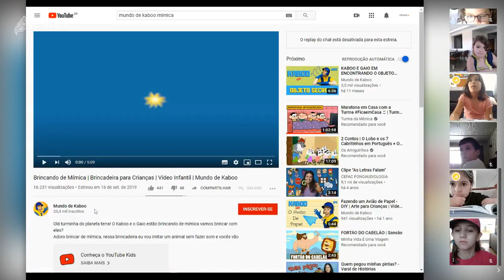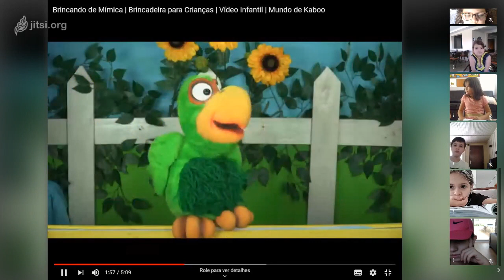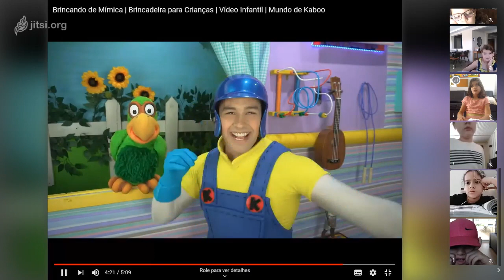Aula de Língua Portuguesa - 4º ano - 16-09 - Professora Luciana